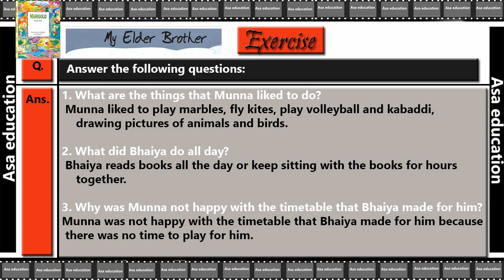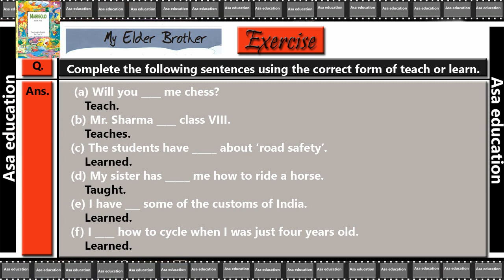SOLVED EXERCISES - Ch 4 My Elder Brother (English - Marigold, Chapter 4, Grade 5, CBSE)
Subject - English.
Book - Marigold.
Chapter 4 - My Elder Brother.
Solved Exercises.

PHDMP1012-09